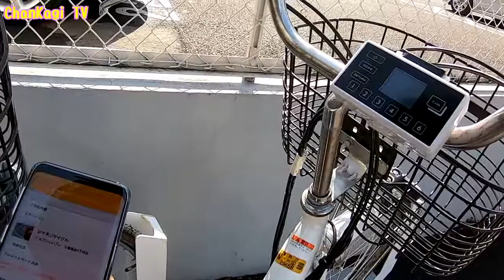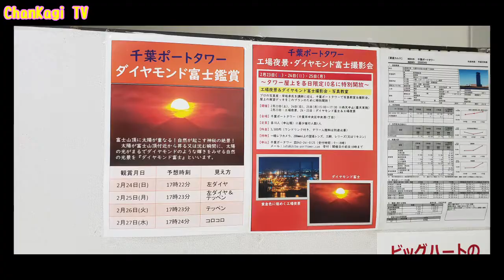千葉みなと駅からポートタワーまで From Chiba Minato Station to Port Tower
今日はシェアサイクルの自転車でのんびりと
千葉みなと駅から千葉ポートタワーまでの散歩動画です。
おまけで「えびすや」でお昼ご飯を食べたのでちらっとお見せしますねぇ～
Today is a walk video from Chiba Minato Station to Chiba Port Tower. As we ate lunch at “Ebisuya”, we ’ll show you a little bit ~
今天是从千叶港车站到千叶港塔的步行视频。 在“惠比寿屋”吃午餐时，我们将向您展示一些〜